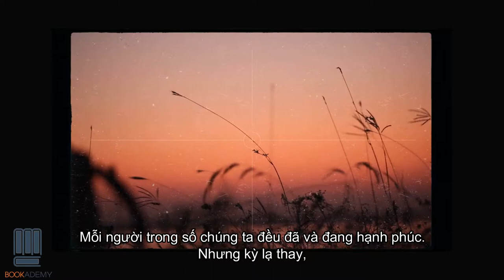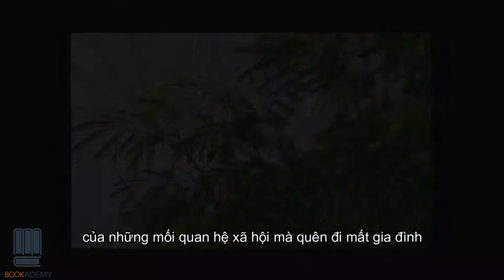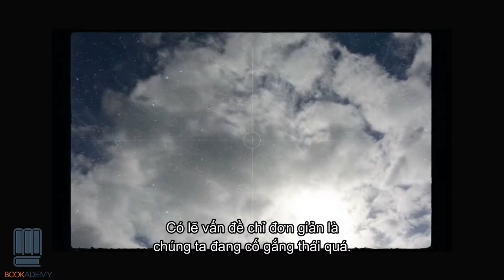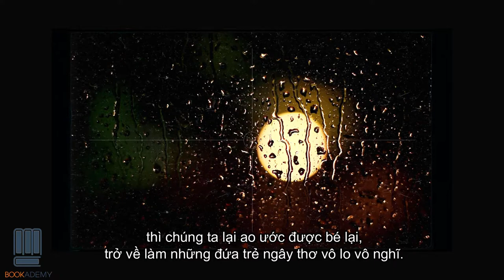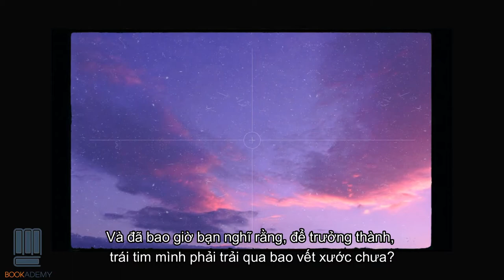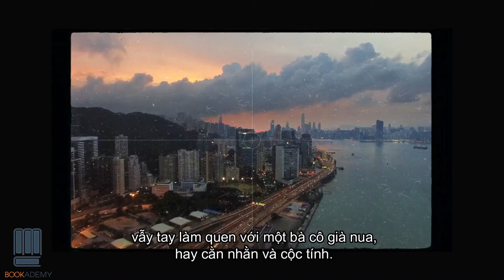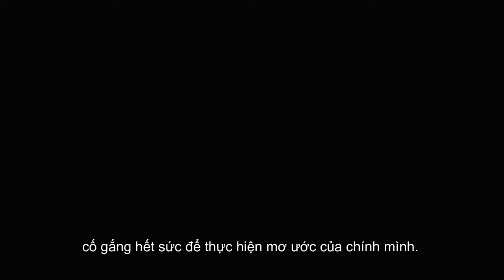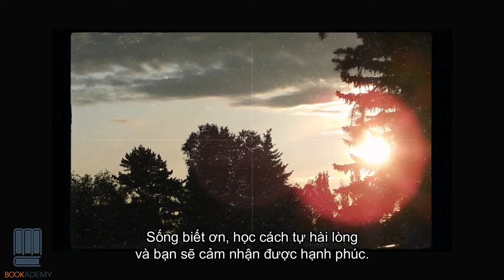Bookademy|| Radio số 81: Tâm Thanh Tịnh Giữa Dòng Đời Nhiều Biến Động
Đã bao giờ bạn cảm thấy cô đơn? Đã bao giờ bạn ngồi thừ người và tự hỏi rốt cuộc mình là ai và mình từng là ai? Đã bao giờ bạn muốn trút bỏ tất cả những vướng bận, những ồn ã của thành phố hoa lệ, chạy về ôm lấy vạt áo mẹ và khóc? Và đã bao giờ bạn nghĩ rằng, để trưởng thành, trái tim mình phải trải qua bao vết xước chưa?

“Không chao đảo thì không phải là người lớn, phải ngàn lần tranh đấu mới có thể trưởng thành. Nếu có đau đớn mới là tuổi trẻ? Vậy thì có chao đảo mới trở thành người lớn. Đúng vậy, có chao đảo một chút cũng không sao, sự dao động của bạn và của tôi là hành trình hết sức tự nhiên mang tên “trưởng thành”.”
Đây chính là thông điệp mà cuốn sách Nhân sinh muôn vẻ, Đừng vội so đo muốn đem đến cho bạn đọc. Giúp người trẻ chúng ta có cái nhìn rõ nét hơn về thế giới quan của chính người trẻ, về cuộc sống, về những giá trị trong đời và về hạnh phúc.

Kịch bản: Thu Trang - Bookademy
Giọng đọc: Bạch Lộ
Dựng Video: Bạch Lộ

Video được lấy cảm hứng từ bài viết review sách:
 "Nhân Sinh Muôn Vẻ, Đừng Vội So Đo" của Thu Trang - Bookademy